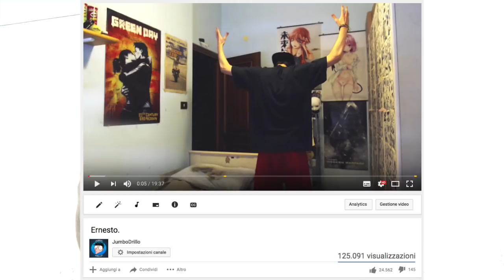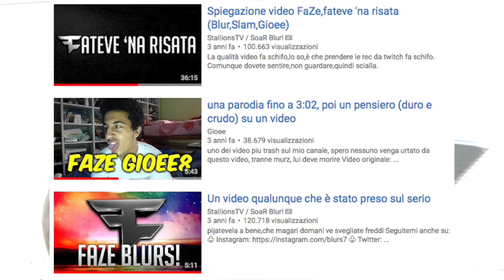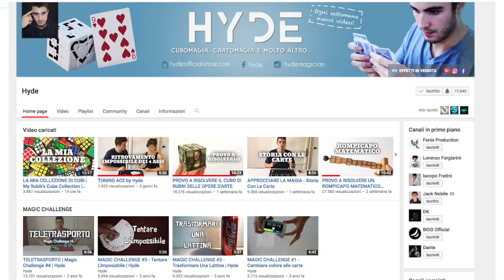HO IMPARATO A FARE IL CUBO DI RUBIK [L U G L I O 2 k 1 8]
in paradiso ci sono le cicale e i cani
p.s. ringrazio anche il ragazzo che mi ha regalato il diffusore JBL che per la fretta mi son dimenticato di nominare